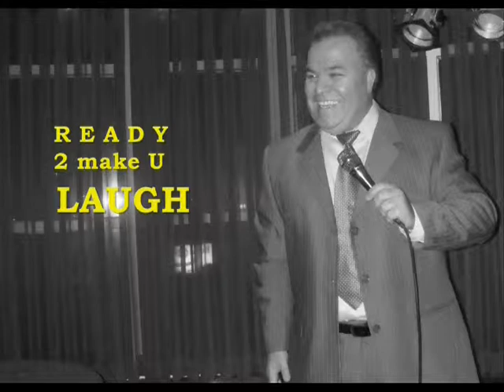ESLAM, The Comic (Farsi / English) Jewish people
Clip 84